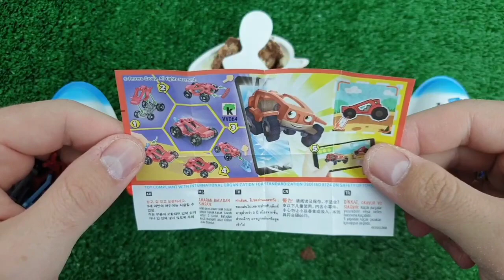Satisfying Video | How to Make Rainbow Lollipop Fruits AND Paint TO Princess W Slime Cutting